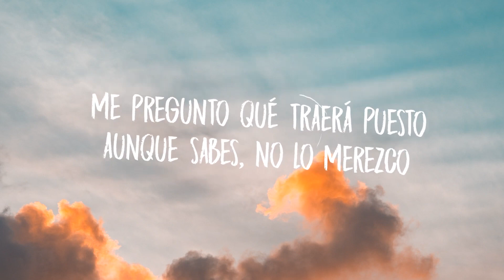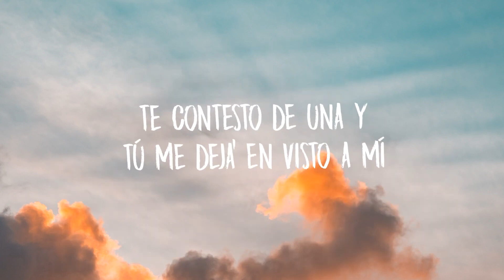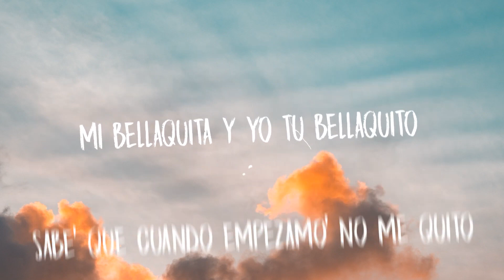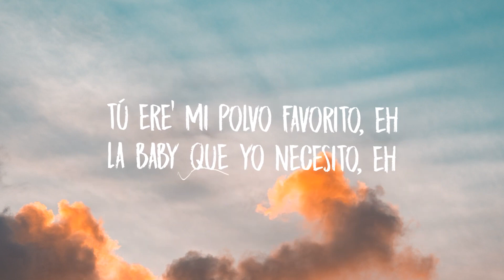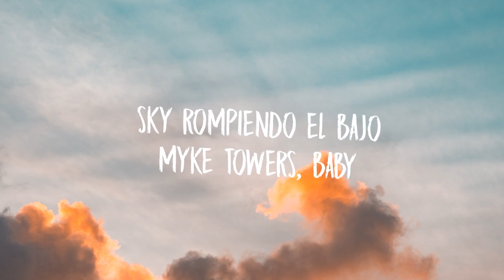Nicky Jam x Myke Towers - Polvo (Letra/Lyrics)